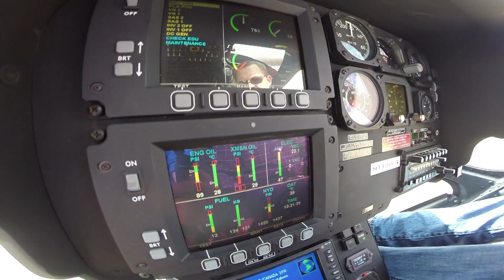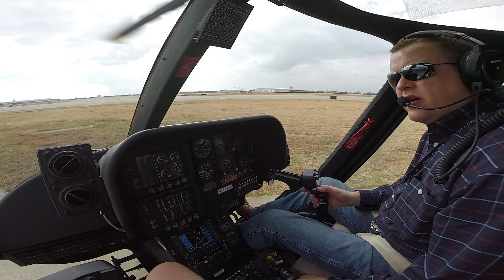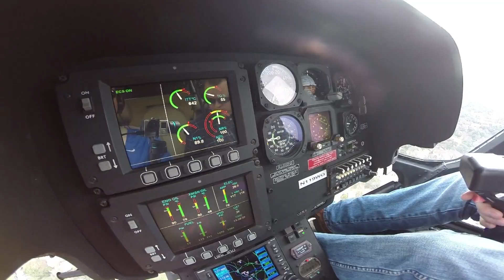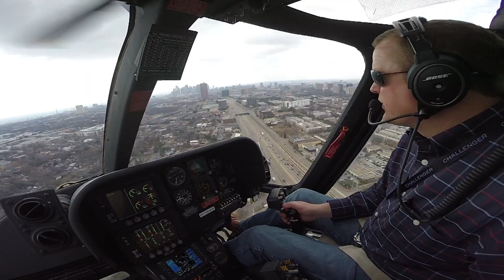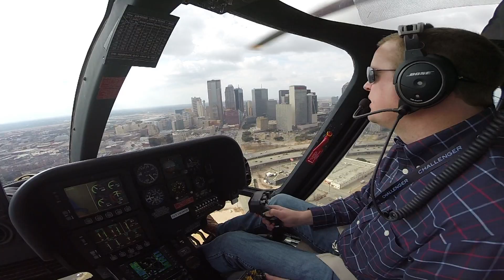Flying The Agusta 119 Koala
Justin Garrett with Red River Aircraft Leasing LLC takes us for a ride in this beautiful Agusta 119 Koala around downtown Dallas. We depart Dallas Love Field airport, then fly around downtown Dallas landing at the Vertiport. How cool is that? What a fun helicopter